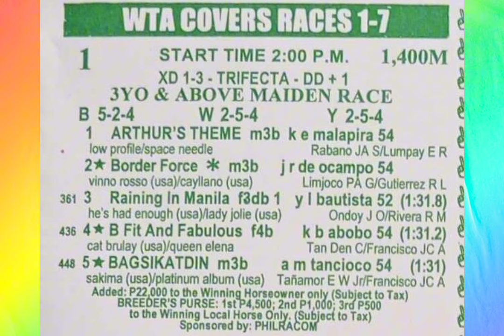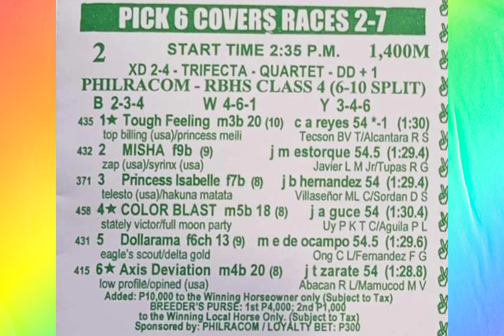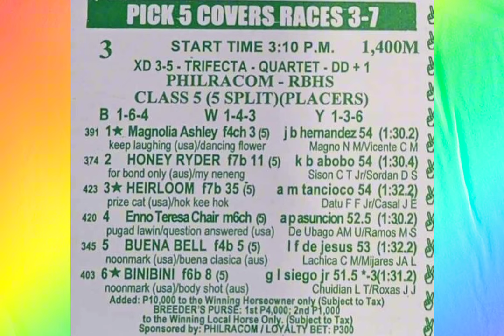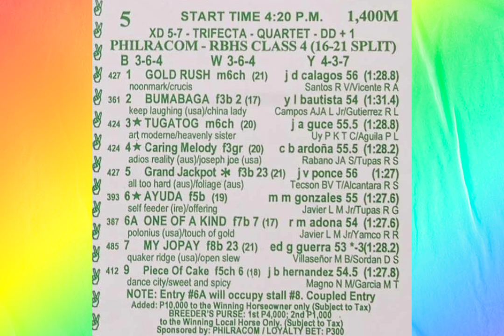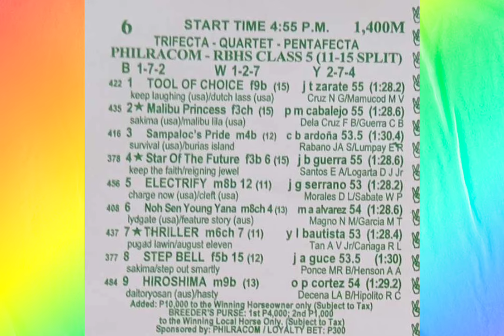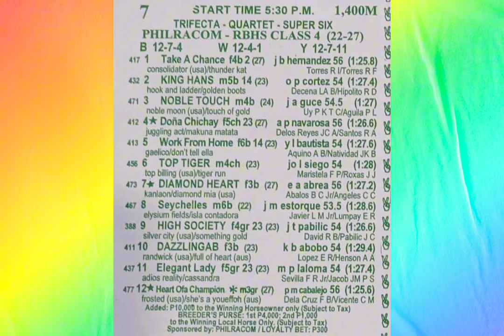karera tips ni zhan ( Mmtci ) Aug. 4. 2024 👉 Sunday 👈